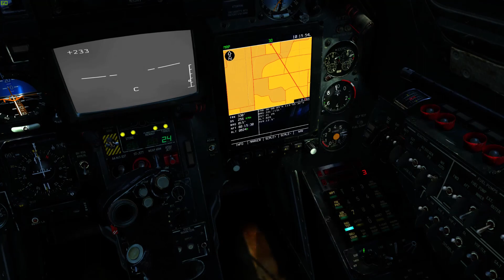Training de préparation à CAS&DQ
Il s'agit d'un petit training nous préparant à une mission d'envergure au sein de l'escadron.